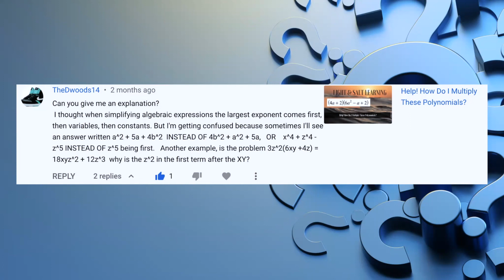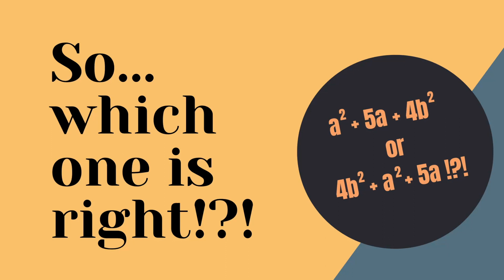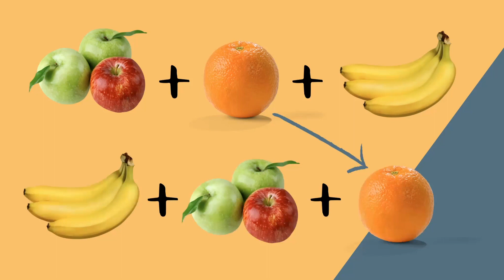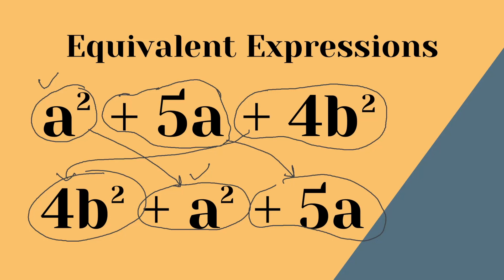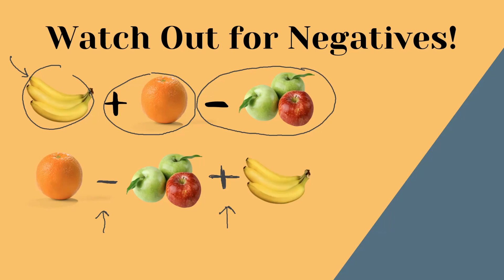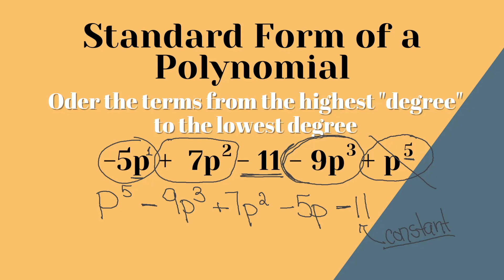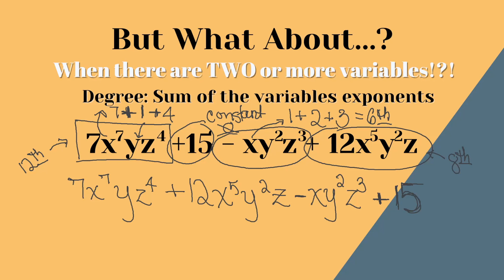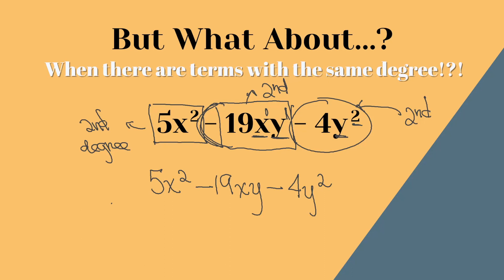MathABILITY: Standard Form of Polynomials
Many of the student questions we receive come from students who wonder if their answers are wrong because they don't look like the answer key. In algebra, one of the main causes of this is not understanding "standard form". Follow along as Kate clarifies the definition of and importance of standard form and gives you the tools to evaluate when your polynomial is equivalent to the answer listed in an answer key.